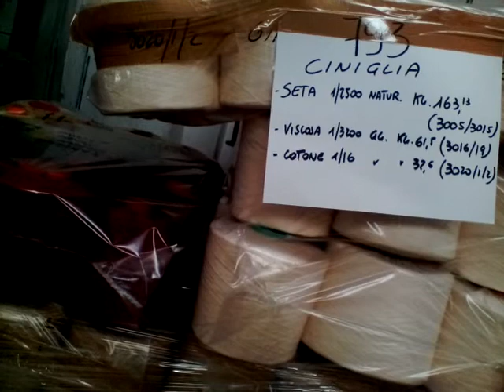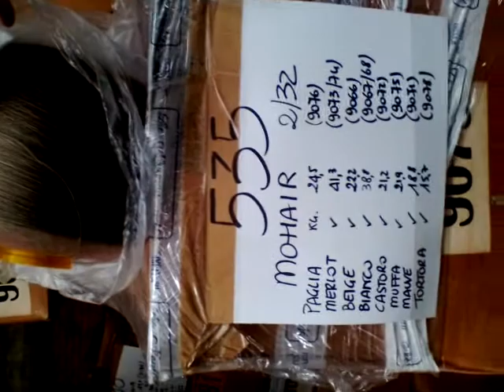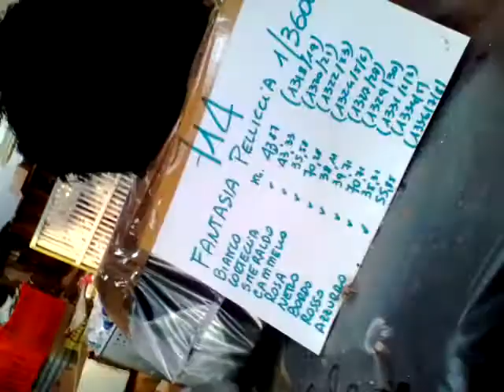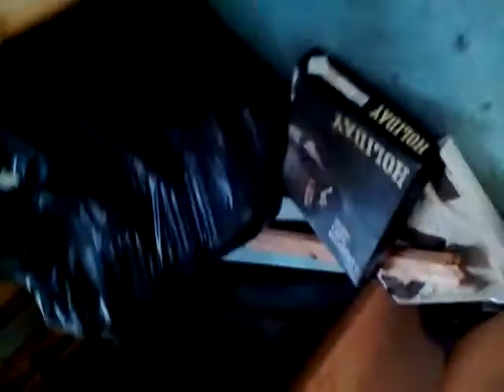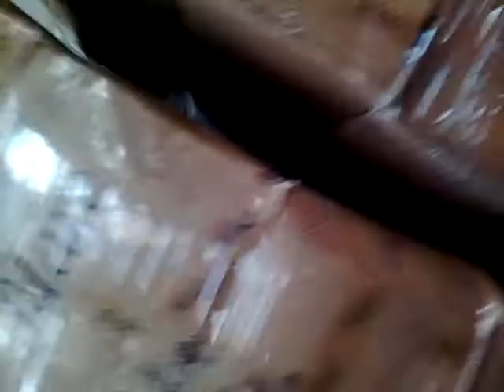Video yarns selection dove e come vado in giro a selezionare i filati ed accessori a biella nei maga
questo è uno dei miei viaggi per la selezione dei filati nel magazzino dove sono tutti conservati, nel mio studio ci sono solo alcuni rocche il resto e da inviare.
come vedete le balle sono grandi e la selezione è fatta in base ai criteri di richeista e di mio gusto.